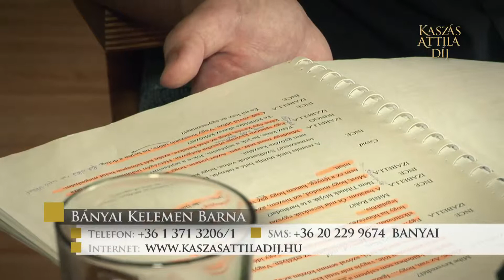Attila Kaszás award 2012 - Kelemen Barna Bányai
Tv - 4 episodes
DOP: Ede Barabási
Riporter: Ildikó Izsák
Production Company: Kolorfilm
Client: Hegyvidék Local Government
2012